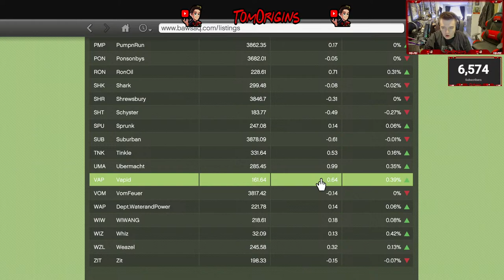Preparing for GTA 6 by playing Grand Theft Auto V *Part 3*